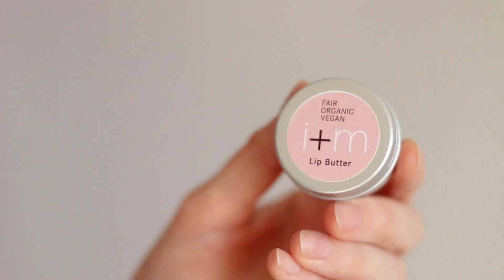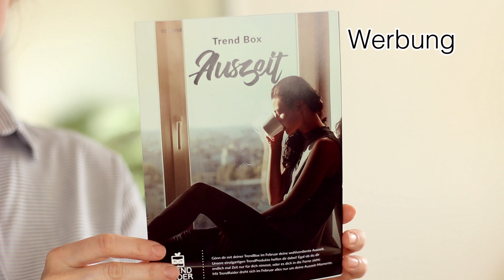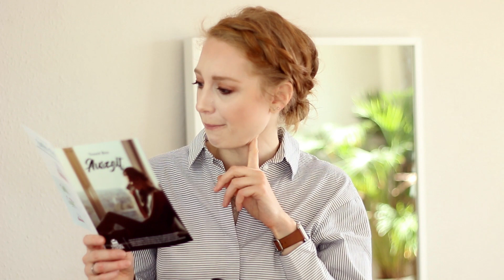MONATSFAVORITEN I FEBRUAR 2018 I Advance Your Style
Naturkosmetik, Essen, Mode, Lifestyle – alles in einem Video? Das sind meine Monatsfavoriten aus dem Februar 2018! Verratet mit in den Kommentaren euren Februar Favoriten! Ich bin gespannt!

** PR Sample - dieses Produkt wurde mir kosten- und bedingungslos zur Verfügung gestellt.